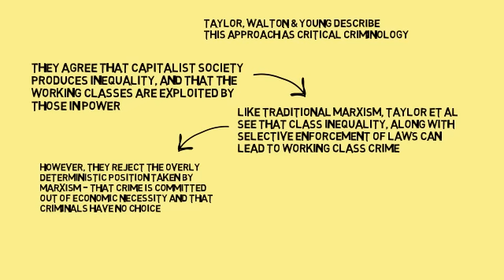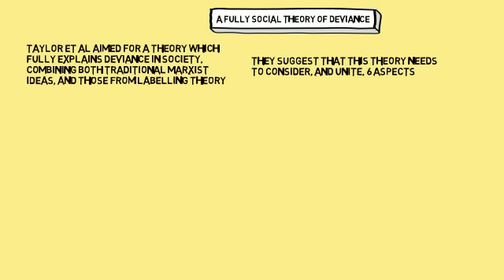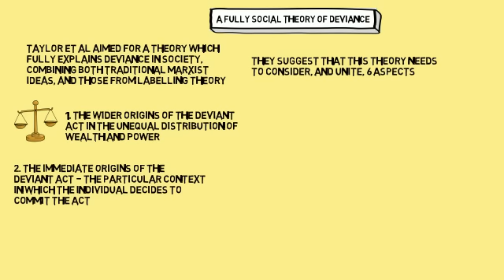Neomarxism Critical Criminology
Neo-Marxist views on Crime and Deviance